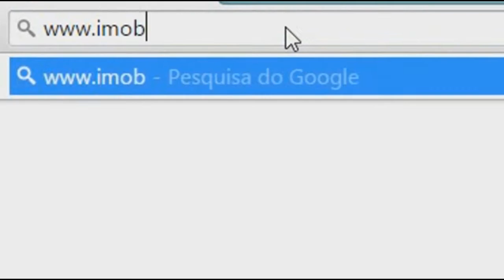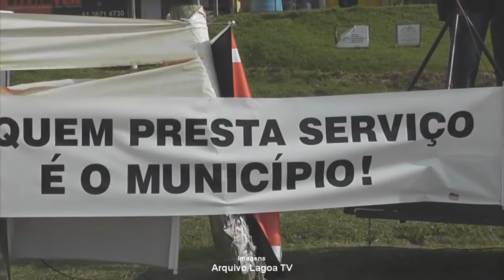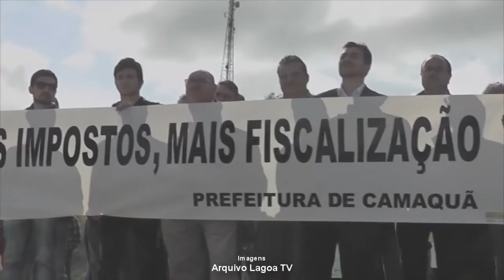94% DAS PREFEITURAS GAÚCHAS DEVEM ADERIR A BLOQUEIO EM 17 RODOVIAS NESTA SEXTA FEIRA.